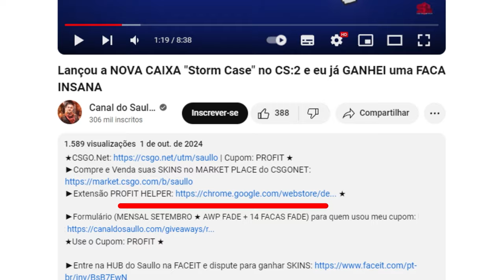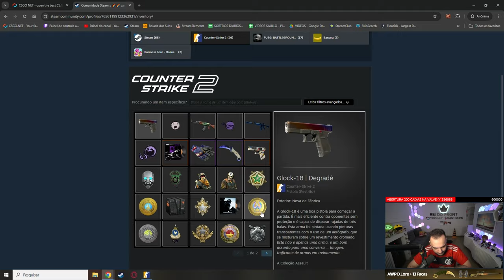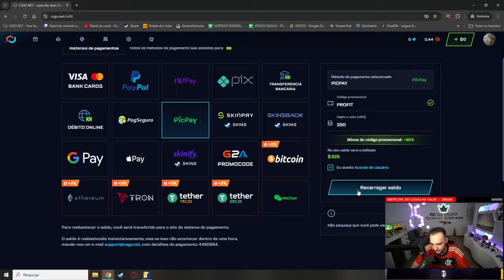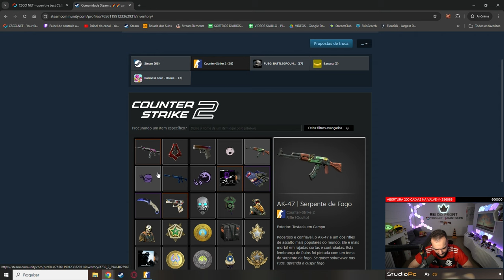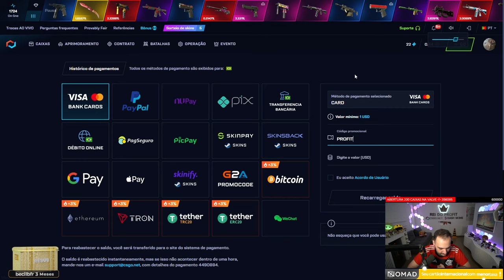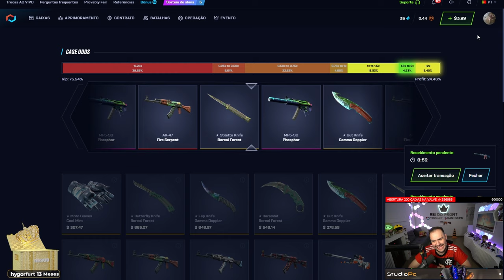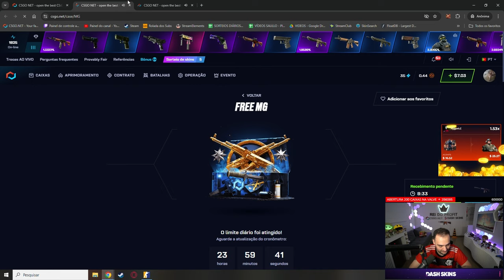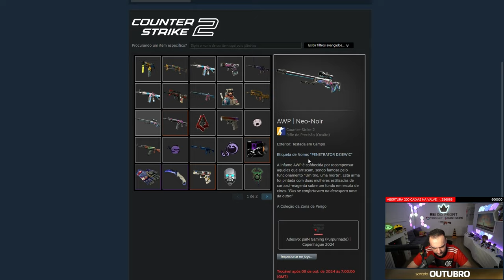Inscrito ganhou uma GLOCK FADE de R$10.500,00 depositando apenas R$40 🤑